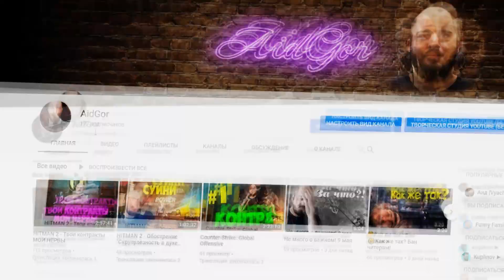HITMAN 2 - Спидран или не спидран?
ПРИВЕТ МОЙ ДРУГ! На связи AidGor
Название контракта - Danse Macabre
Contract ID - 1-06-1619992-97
Автор - Alisa47
Супер классный speedrun от Алисы. Давно такого не было, что бы я залипал над одним контрактом весь вечер. Что и тебе желаю, даже на капелющечку не надоел, что и тебе желаю в двойне. Посмотрим вместе как это было у меня❤

УБЕДИТЕЛЬНАЯ ПРОСЬБА
ТРЕТИЙ ПУНКТ НЕ ОБЯЗАТЕЛЕН! НО ОЧЕНЬ ЖЕЛАТЕЛЕН)))

ПРАВИЛА ЧАТА:
РЕБЯТА! УВАЖАЙТЕ ДРУГ ДРУГА - это самое главное.Культура общения!!!
в чате запрещено :
оскорбления в чей-либо адрес, спам, ссылки, пиар.
Удаление комментария + предупреждение. Пиар карается баном.

Не забудь, простимулировать меня по братски :-D

ТРЕТИЙ ПУНКТ НЕ ОБЯЗАТЕЛЕН!
СПА СИ БО!